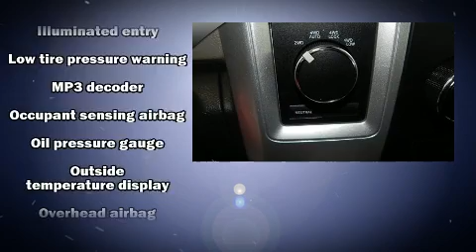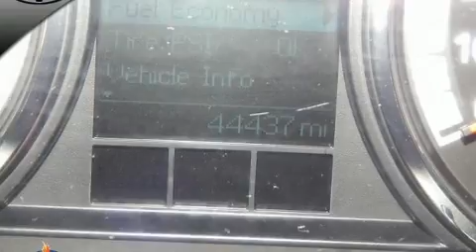2012 Ram 1500 in Midwest City, OK 73110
Hudiburg Toyota
5800 Tinker Diagonal
in Midwest City, OK 73110

Take command of the road in the 2012 Ram 1500 With fewer than 45,000 miles on the odometer, this pre-owned model still has plenty of miles remaining as reliable transportation. Smooth gearshifts are achieved thanks to the powerful 8 cylinder engine, and for added security, dynamic Stability Control supplements the drivetrain. Four wheel drive allows you to go places you've only imagined. Comfort and convenience were prioritized within, evidenced by amenities such as: delay-off headlights, a trip computer, power windows, remote keyless entry, cruise control, an overhead console, and much more. Passenger security is always assured thanks to various safety features, such as: head curtain airbags, front side impact airbags, traction control, brake assist, ignition disabling, and 4 wheel disc brakes with ABS. A Carfax history report indicates just one previous owner. Our sales staff will help you find the vehicle that you've been searching for. We'd be happy to answer any questions that you may have.